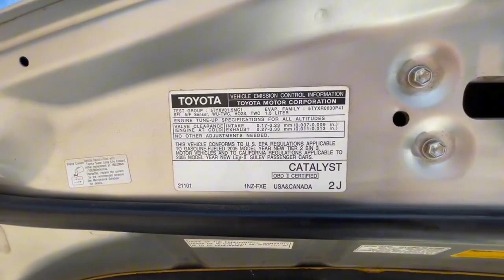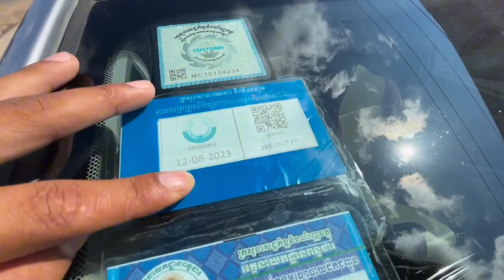Toyota Prius 2005 Full Option 📲086963553📲012963553📲069585822#khcars